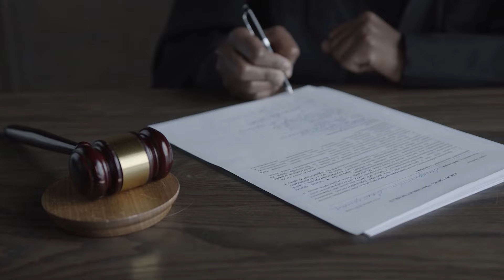"He auctioned his chair, dignity:" Allahabad High Court slams Judge for filing FAKE case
Hello everyone, this daily legal news is an initiative of LLB WALA to keep you updated with daily legal updates in the world of law. These episodes will help you irrespective of you are law student, or a lawyer. Now, you don't need to scroll the several pages of livelaw or bar and bench to keep yourself updated with the legal developments.

Source: Bar and Bench

gk, general knowledge, daily news, upsc, clat, current affairs, law, supreme court